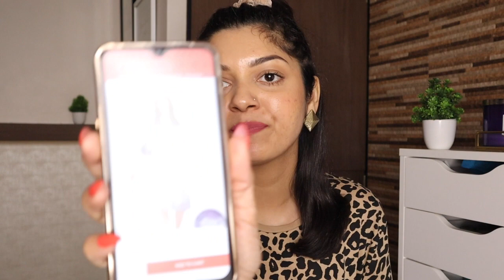Zivame Try - On Haul | Upto 60% Off + Free Shipping + COD + 15 days Easy Returns & Exchange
10% COUPON CODE -
lets have "Use code ANKITAZIVAME for extra 10% off."